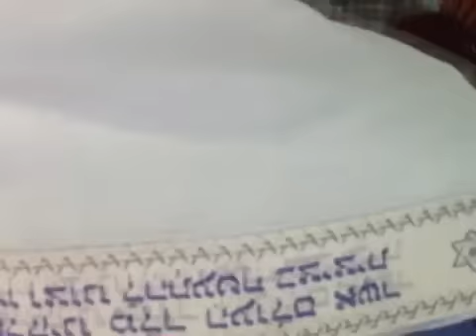Shavuot 2009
Shavuot